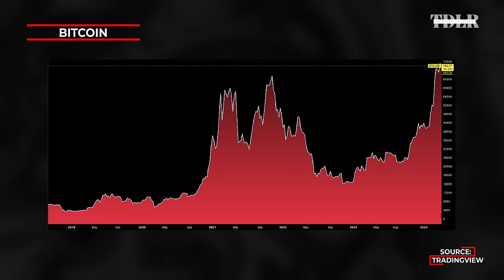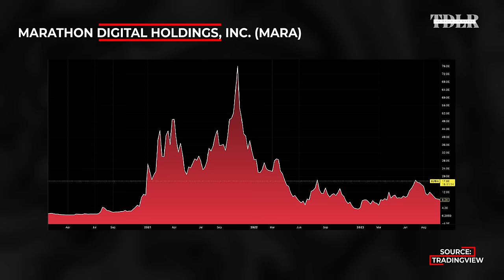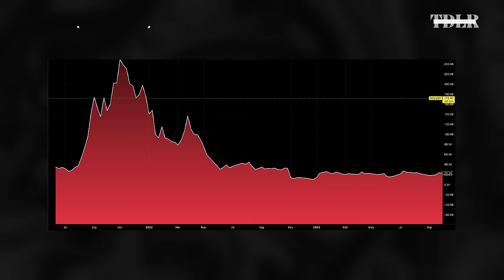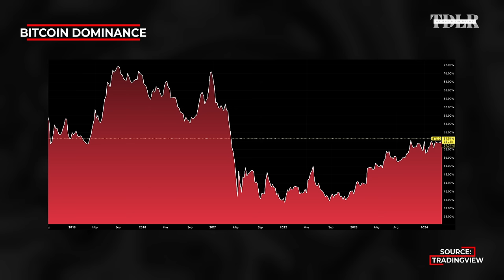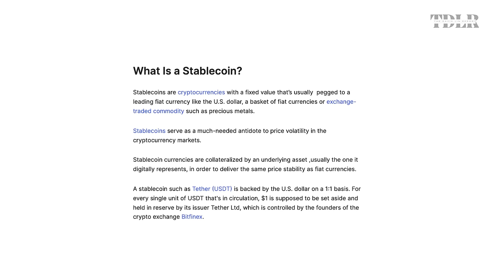The End Of Bitcoin's Rally? This Is What Happens After Halving | Zach Bruch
Zach Bruch, CEO of MyPrize, discusses how the Bitcoin price will likely respond to the halving event.

0:00 - Intro
1:40 - Bitcoin price post-halving
5:10 - Bitcoin ETF and crypto exchanges
6:55 - Bitcoin as a safe haven
7:33 - Bitcoin miners
9:00 - Is it too late to get in?
10:45 - Meme coins
12:03 - Bitcoin dominance
14:00 - Stablecoins
18:12 - MyPrize
21:20 - Government sentiment towards crypto